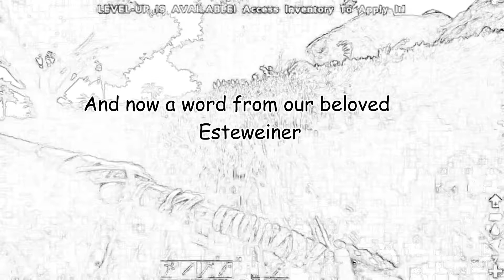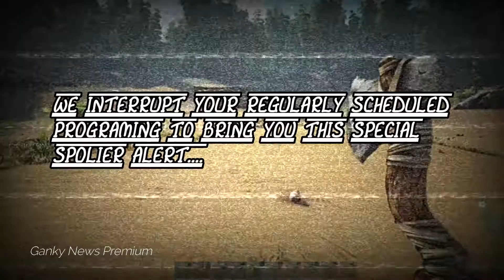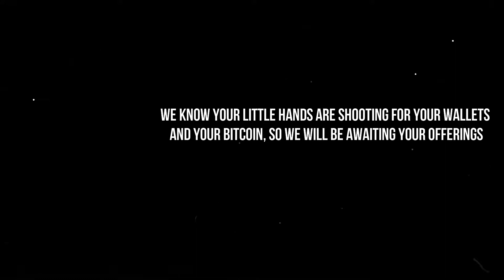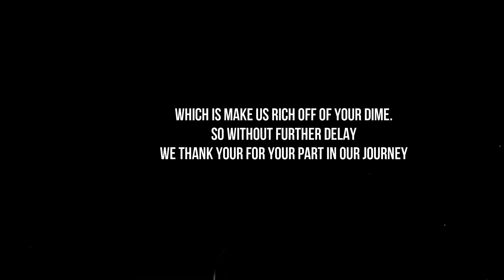Ark Devolved Pt. 2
How does one define perfection? Is it with long and beautifully eloquent words? Is it with art that goes beyond the standard and imagination of man? Or is it Team Ganky? I shall let you be the judge of that. Or don't. I just make stuff up for these neglected descriptions.